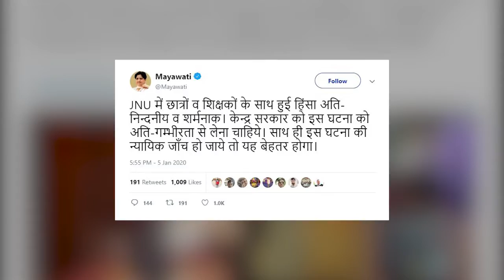JNU attack: Opposition targets govt and Delhi Police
The opposition has condemned the brutal attack on teachers and students inside the JNU campus. Congress leader Rahul Gandhi tweeted that the fascists are scared of the students. BSP chief Mayawati has demanded a judicial probe into the matter. The Congress and others in opposition have also questioned the Delhi Police inaction accusing it of being a mute spectator as an armed, masked mob went on a rampage inside the university campus. Congress leader Priyanka Gandhi visited the injured JNU students at AIIMs and slammed the central govt and Delhi Police